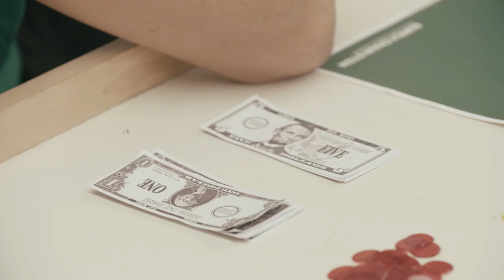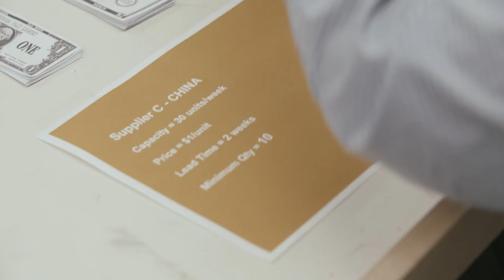ASCM Supply Chain STEM Educational Outreach Program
ASCM and APICS bring STEM and supply chain education to the students of the Urban Assembly School for Global Commerce.